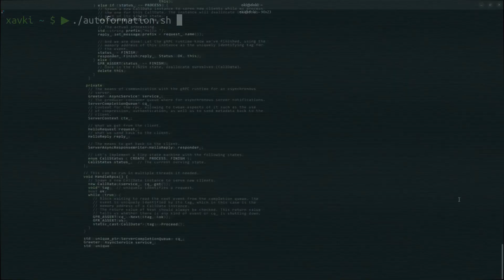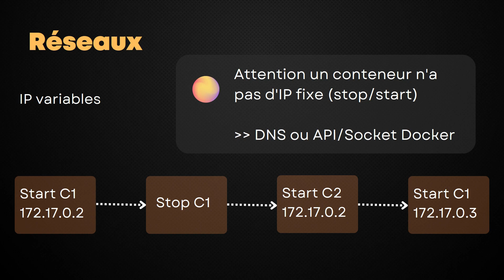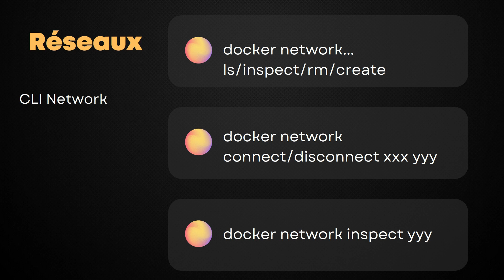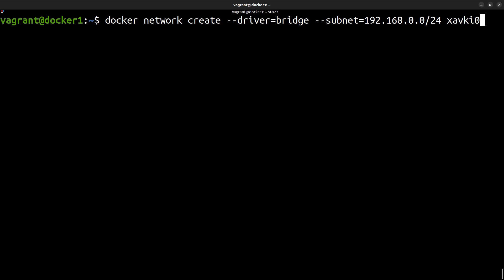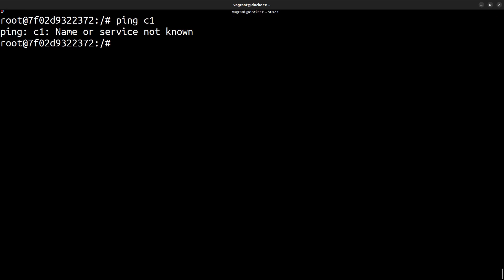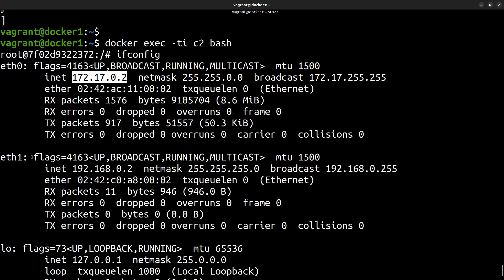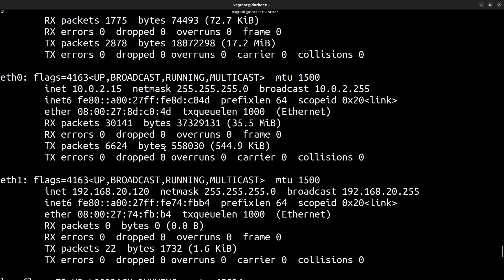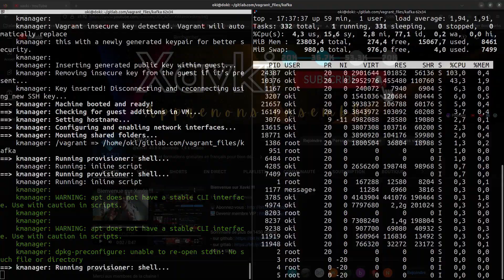Docker : la CLI network, réseau personnalisé, ip et driver host